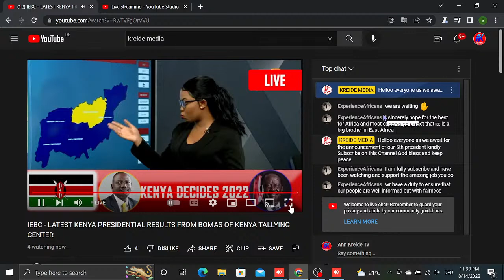BREAKING-ELECTIONS RESULTS 2022 ANNOUNCEMENT LIVE TODAY-BOMAS LIVE